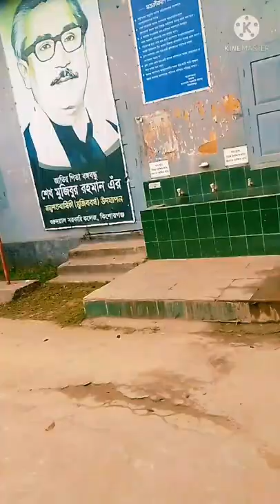Gurudayal Govt.College Kishorganj.😍Collge campus.. 🤟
Collge campus.. 🤟Gurudayal..🥰

Dv.Nishat...🚸

priyo College campus.. Kishorganj District 1 number best... college. ❤️💯💕